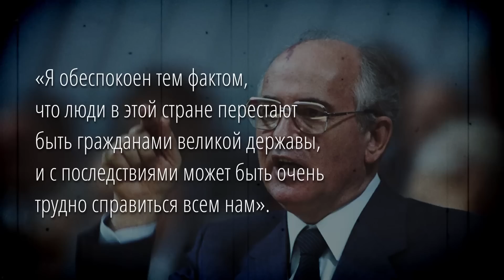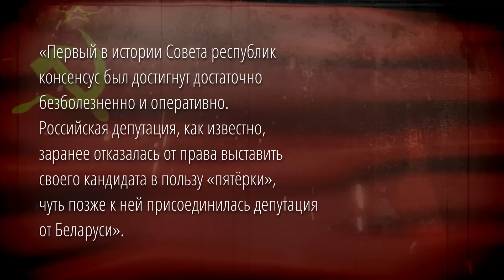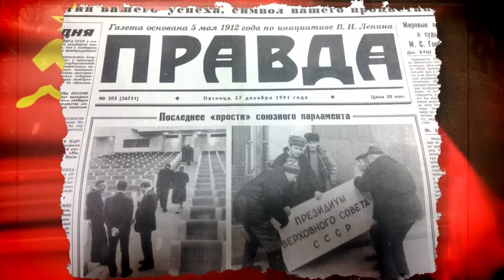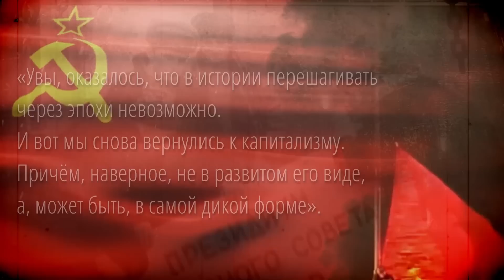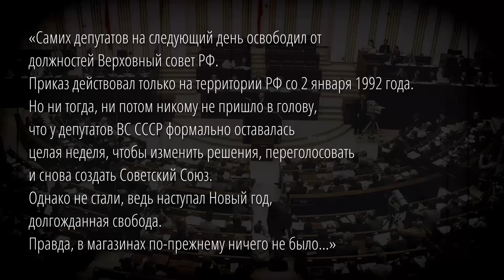КТО НА САМОМ ДЕЛЕ ЛИКВИДИРОВАЛ СССР - и это не Горбачев и не Ельцин!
Советский Союз распался больше 30 лет назад. Мы давно уже живем по новым законам, и жизнь, по мнению многих, стала гораздо лучше, чем была в те время. Лучше в плане комфорта, технологий. Конечно, ведь время не стоит на месте, все развивается, а сделанное в СССР тоже уже начинает разваливаться. Тем не менее, люди в возрасте довольно часто сокрушаются и жалеют о том, что распалась огромная страна.
Виновниками краха считают Горбачева и Ельцина. Но это не совсем так...

Канал «Филиал Карамзина» предлагает самую объективную информацию о прошлом нашего Отечества, проверенную специалистами и выверенную в источниках.

Смотрите в видео КТО НА САМОМ ДЕЛЕ ЛИКВИДИРОВАЛ СССР  - и это не Горбачев и не Ельцин!